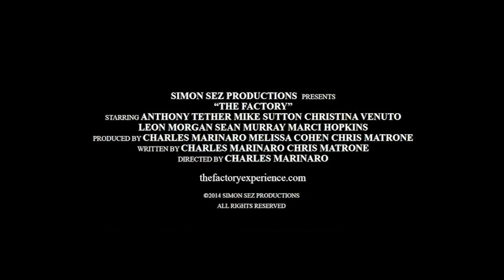The Factory - Official Theatrical Trailer (2014)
The Factory is a state of the art medical facility where hypnosis is the key use of therapy. The patients in The Factory are able to live out their wildest dreams, giving them a second chance at achieving true happiness. The cruel world is quickly forgotten as patients experience perfection in a peaceful society. Poverty, disease, greed, and judgment are non-existent.

The movie follows Jayden, an underachieving drug addict, who unexpectedly becomes a patient at The Factory, leaving behind his terminally ill son and his crumbling marriage. Jayden struggles with his regrets from life outside The Factory, while hesitant to accept the strange new customs and way of life he is pressured to agree with.

Throughout Jayden's journey, he realizes this "perfect" world isn't what it seems. After witnessing several unfortunate instances around him, Jayden understands that the freedom of choice is no longer an option. What seemed to be hypnosis as a therapeutic release, is now discovered to have been pure brainwashing the entire time. Families will be torn apart as orders are executed in a heartless manner. Dreams become nightmares, as seemingly good people transform into sociopaths. Lies, hypnosis, and memories taunt Jayden to the point where reality and fantasy become challenging for Jayden to differentiate.

Everything spirals out of control as Jayden presses for answers and an escape back to the outside world. In the epic conclusion, Jayden's quest for the truth will be unraveled, while The Factory's' shocking intentions are revealed.

Genre: Suspense/ Psychological Thriller/Science-Fiction/Drama
Starring: Mike Sutton, Anthony Tether, Leon Morgan, Christina Venuto, Charles Marinaro,
Directed By: Charles Marinaro
Written By: Chris Matrone & Charles Marinaro
Produced By: Melissa Cohen & Charles Marinaro & Chris Matrone